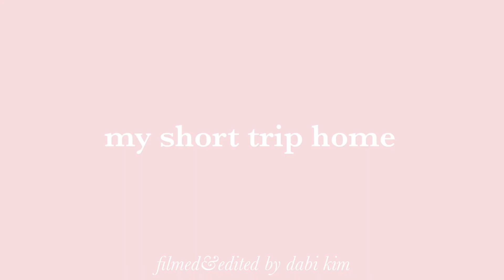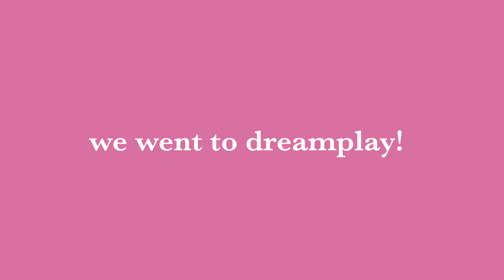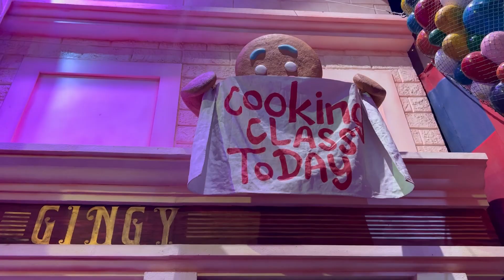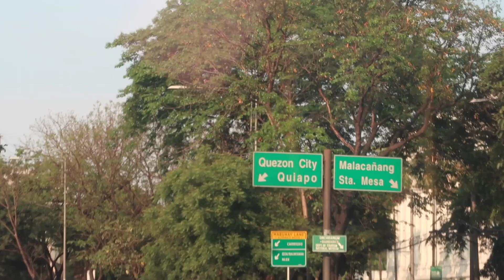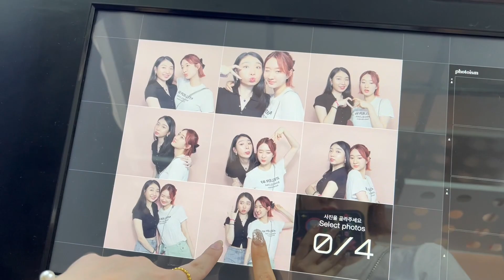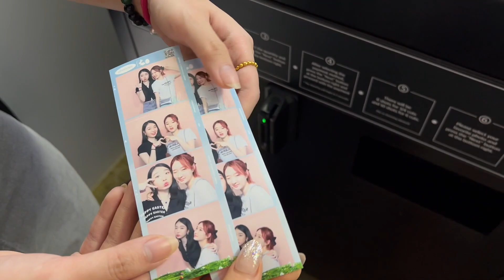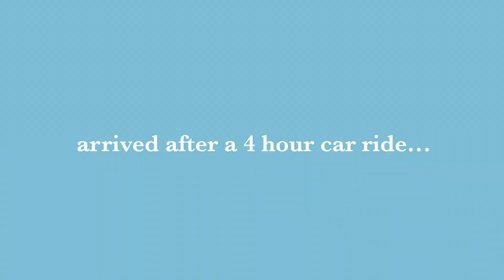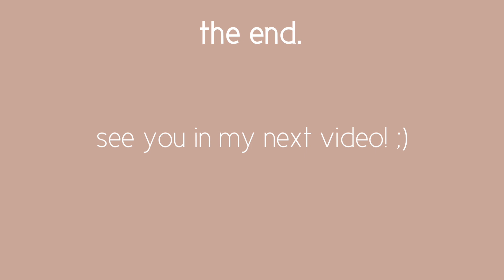philippines, i missed u 🇵🇭☀️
hello everyone! my name is dabi from south korea!
I was able to visit philippines, my home for two weeks last april. and I am just posting this vlog now because I didn't have much time to edit...
I wish I could have filmed more but it has been so long since my last visit to the philippines that I just really wanted to get a lot of rest at home with my lovely pets and take time off from work. I was really drained both mentally and physically during that time and I think i was able to get a good rest at home..now I am back in korea and I'm so excited that I can say I am REALLY back on youtube! so please stay tuned for my next videos!

music.

Filmed&Edited by Dabi Kim